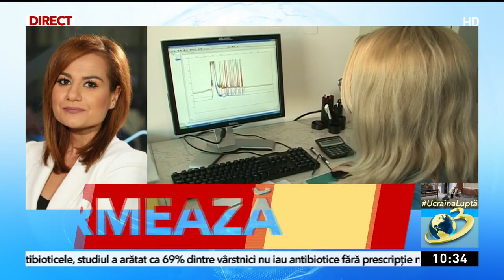Al treilea caz de variola maimuţei, confirmat în România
Al treilea de caz de variola maimuţei a fost diagnosticat în România. Este vorba de un bărbat de 31 de ani care s-a prezentat ieri la un spital din București.